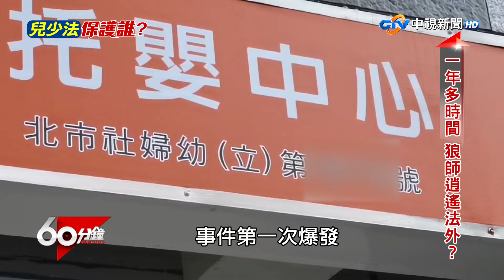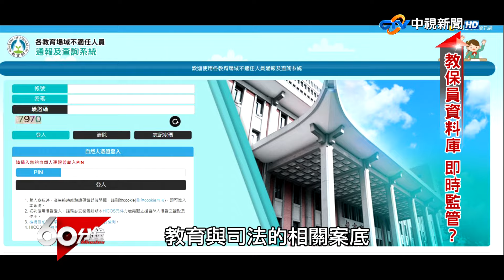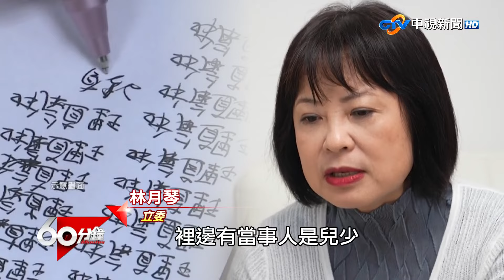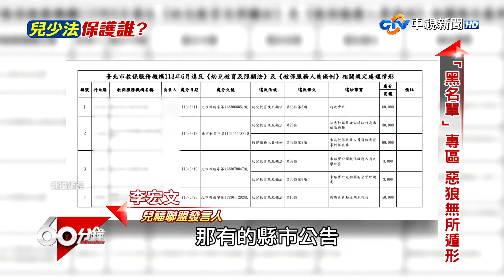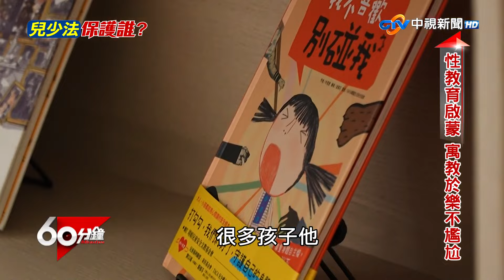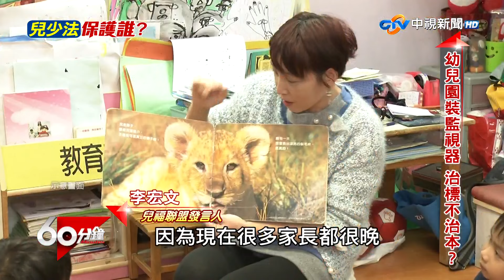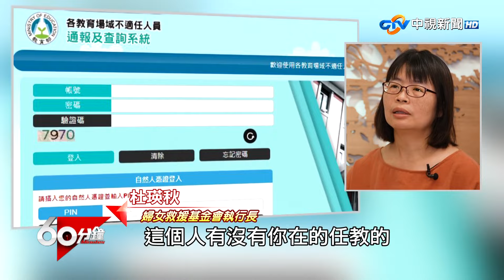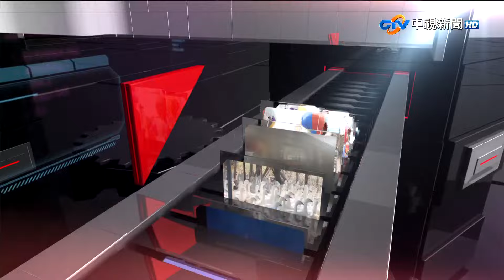《中視60分鐘》幼兒園狼師案!狼師為何能逍遙法外?修法聲再起!│中視新聞 20240812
原本應該是幼童快樂成長的園地,卻因為一連串的疏漏,接近兩年時間,造成20多位幼童受害!為什麼在事件爆發第一時間,狼師沒有被停職?到底哪個環節出問題,未來又該如何防範?鎖定中視60分鐘!